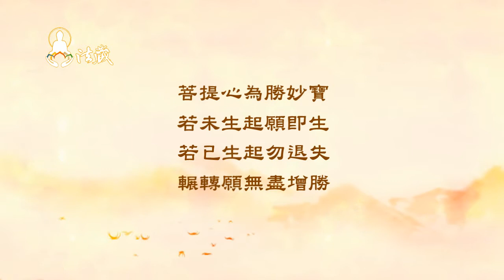The origin of Chu Hong Monk becoming the eighth Patriarch of the Lotus Sect